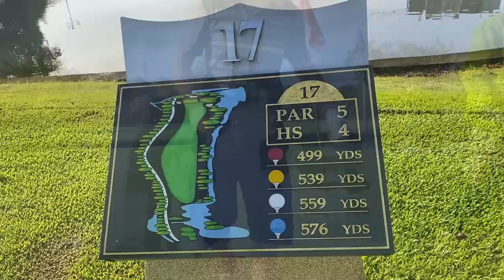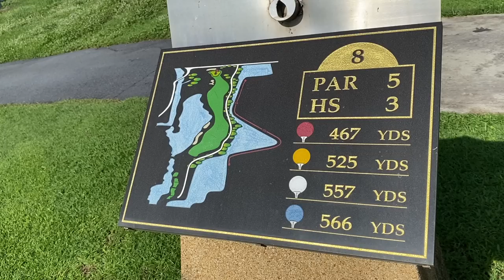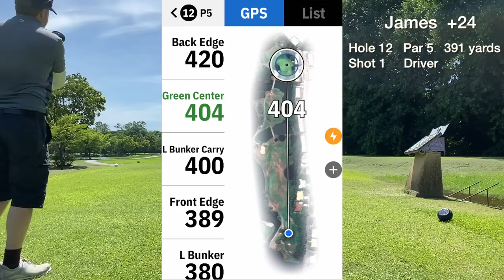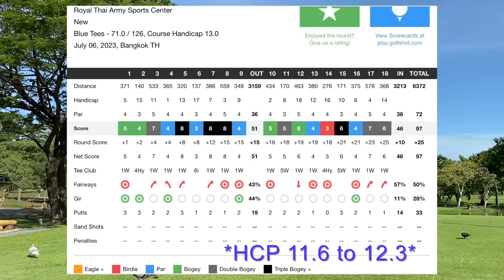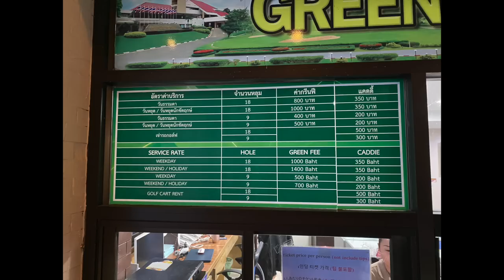Every Shot of a 12 Handicap Golfer's Round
EVERY SHOT IN 17 MINUTES - Playing from the back tees!

 6400 yards and a heavy course with hardly any rollout meant I changed from breaking 90 to breaking 100 on this day.

 A round of golf at Royal Thai Army golf course in Bangkok, Thailand. It's an affordable place near central Bangkok with 2 18-hole courses to play. You can show up and play (like I did) or book a tee time ahead if preferred.

0:00 Start of the round
7:34 Front 9 score
13:50 One of the best par 3s I ever played
17:07 Final score
18:22 Green fees
18:35 Thoughts

 I'm James, a golfer with a dodgy swing playing off an 11.6 hcp.

 I've had a long layoff in 2023 with hardly any golf played for 4 months. So naturally things are now more 'interesting' on the scoring side.

 This is the final video from my golf in Thailand for a while. Hopefully I will be able to play & Vlog some UK courses over this summer :-)

App for shot tracer: Shot Tracer Pro
App for scorecard: Golfshot